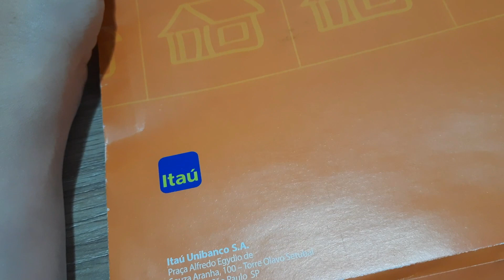Realizamos um sonho! Vamos nos mudar/ nosso ap chegou! - Keuzinha Alice